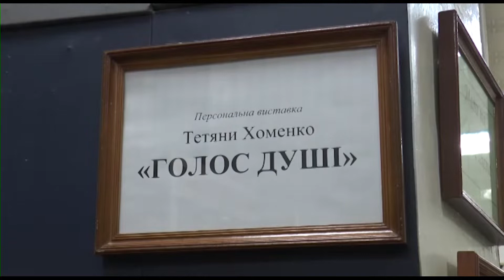У Слов’янському краєзнавчому музеї в двадцятий раз відкрилась персональна виставка «Голос душі».